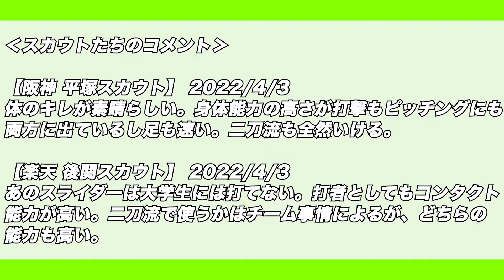【2022ドラフト候補】矢澤宏太（日体大）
2022ドラフト１位候補　矢澤宏太（日体大）
藤嶺藤沢高校出身　2000年8月2日まれ
173cm/70kg/50M 5.8秒/MAX150km
投手と外野の二刀流指名の可能性あり
２年秋に外野手でベストナイン、３年秋には投手でベストナイン獲得